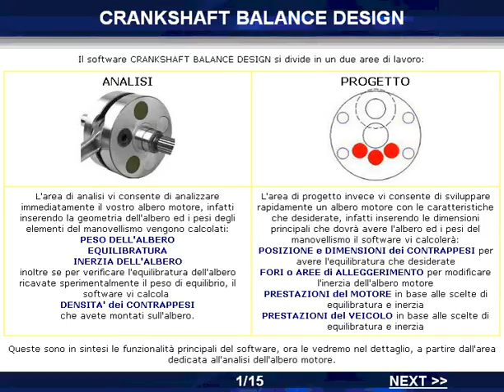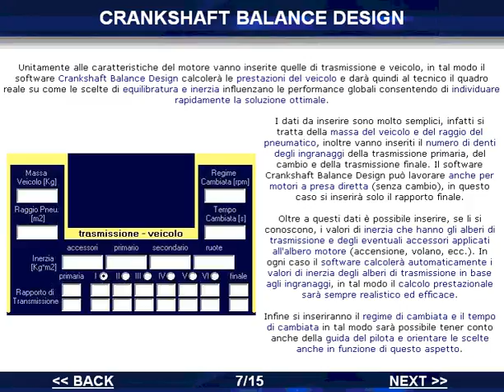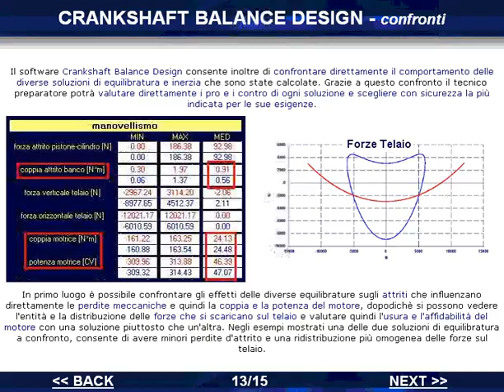Software Crankshaft Balance Design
Software Crankshaft Balance Design per l'analisi e il progetto dell'equilibratura e l'inerzia dell'albero motore di un motore monocilindrico 2 tempi ottimali per avere le massime prestazioni in base alle diverse necessità.